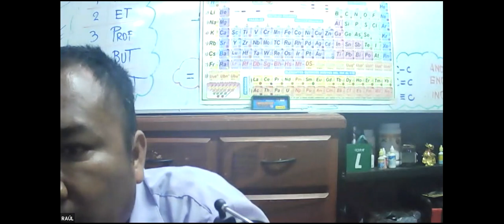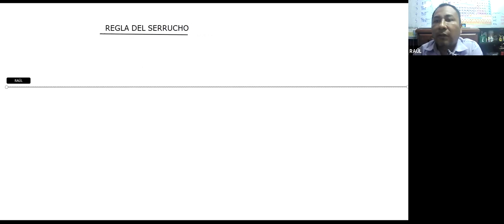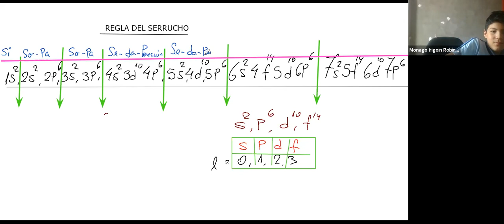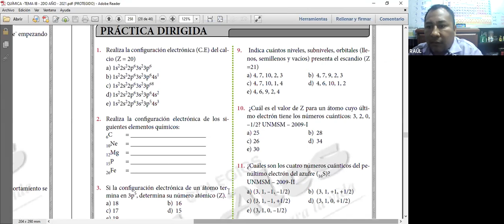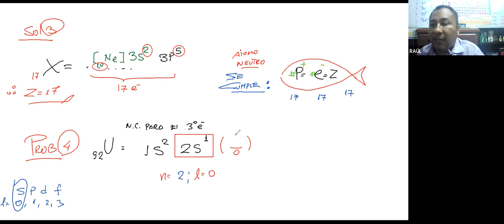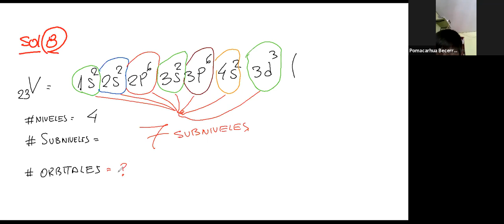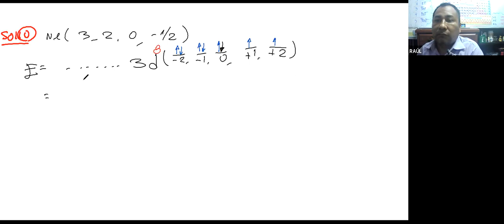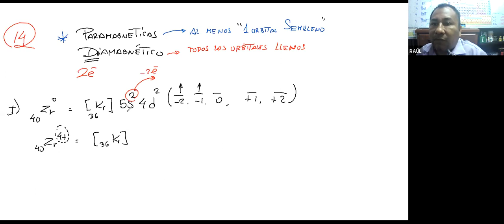QUÍMICA - 2DO AÑO - 29/03/2021